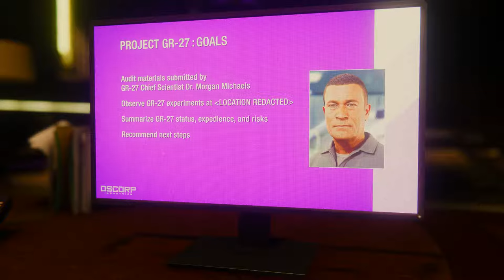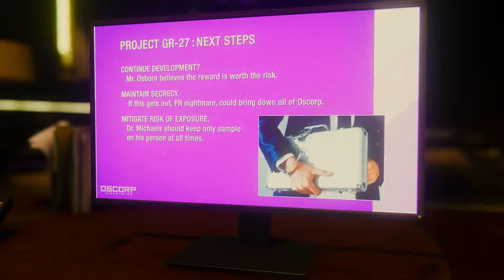PART 9 - Spider-Man FULL Walkthrough Gameplay (ISAAC DELANEY/OSCORP TOWER)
Part 9 of my full gameplay walkthrough of Marvel's Spider-Man for the PS4. This gameplay of Spider-Man is done on the PS4 Pro. In this video we playthrough the mission "Back to School", "Spider-Hack", and "Uninvited". In this video we begin by heading to the costume party at ESU to find Dr. Isaac Delaney. In this video I show you where to find him and how to find your way around the building to him. From here we make our way back outside to subdue the rest of the corrupted partygoers. After this mission we must go break into Oscorp and Norman Osborn's office by finding the security modules around the building but avoiding the light. We then make our way into his office and this is the first time we learn about Devil's Breath. From here we make our way to help Mary Jane in Central Park, where we begin playing as her and must sneak our way past guards to find Charles Standish. I show you how exactly to find Charles Standish without getting detected or caught at all.